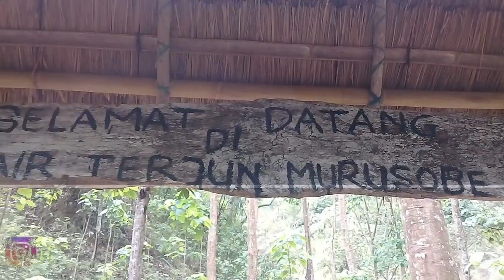Alam Asri Maumere 100%|| Air Terjun MURUSOBE-Wolofeo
Guys...Maumere, ternyata mempunyai air terjun asri alam..airnya jernih dan segar..untuk kalian yg belum pernah ke tempat ini pastinya penasaran, cobalah sekali waktu mengisi kekosongan untuk berwisata ke alam wisata air terjun Murusobe.  Letaknya sebelah barat dari kota Maumere. tepatnya di kampung Wolofeo..